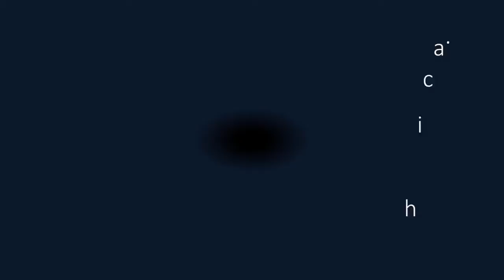Gothic II Noc Kruka odc 40. Odkrywamy tajemnicę piwnic klasztoru.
Oto następny odcinek z mej serii Gothic II Noc Kruka. Serdecznie zapraszam do oglądania.